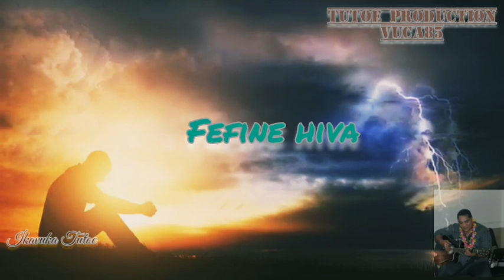Fefine Hiva - Ikavuka Tutoe